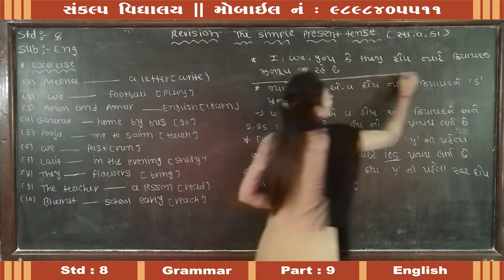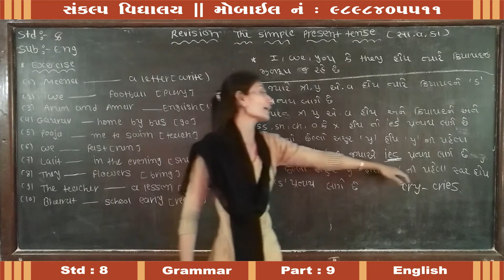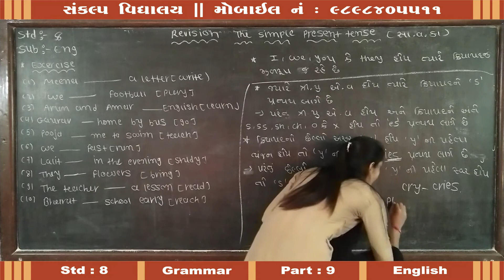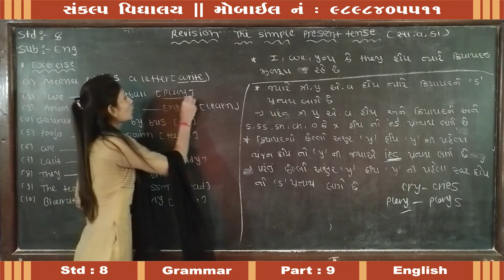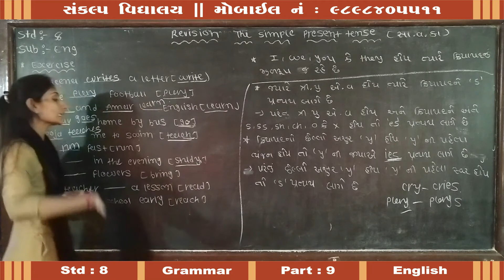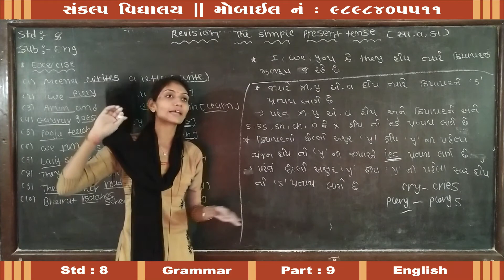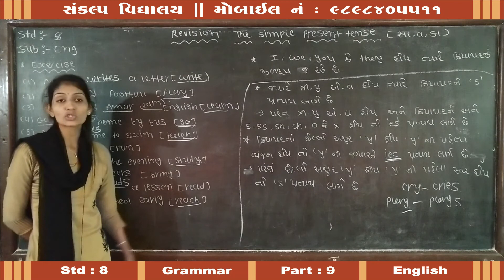Std : 8 Sub : English Chap : Grammar Part : 09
Sankalp Vidyalaya
Std : 8
Sub : English
Chap : Grammar
Part : 09
Teacher : Dharben Rachhadiya
E-Learning